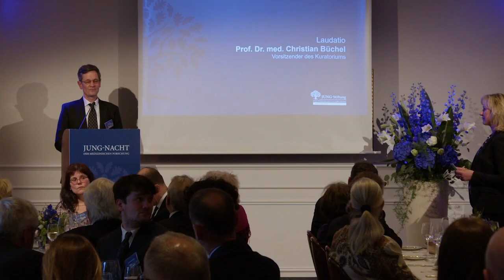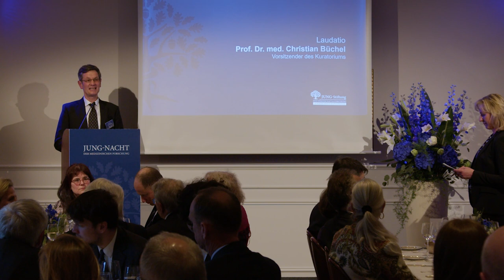Jung-Nacht 2023: Laudatio Professor Büchel auf Doktor Mrestani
Der Jung-Karriere-Förderpreis 2023 geht an Dr. med. Achmed Mrestani. In seiner Laudatio geht Professor Dr. med. Christian Büchel, Kuratoriumsvorsitzender der Jung-Stiftung für Wissenschaft und Forschung, auf die mögliche Bedeutung von Achmed Mrestani's Forschung für Epilepsie- und Migräne-Patienten ein.